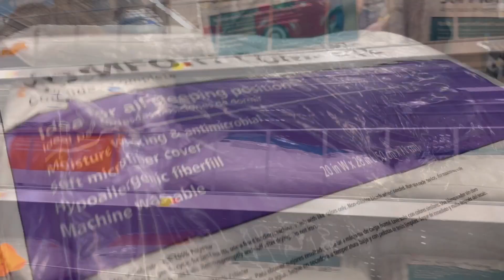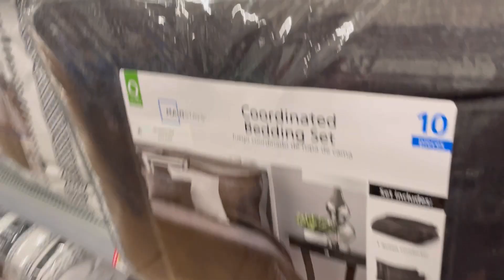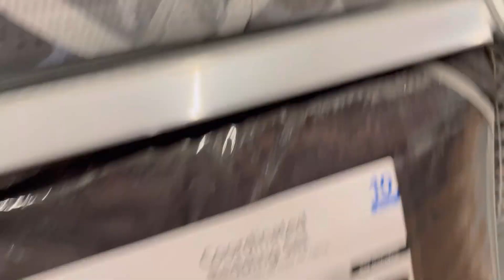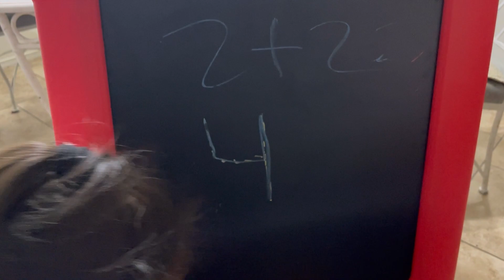Maquillaje sencillo de catrina | compras en Walmart 🛒